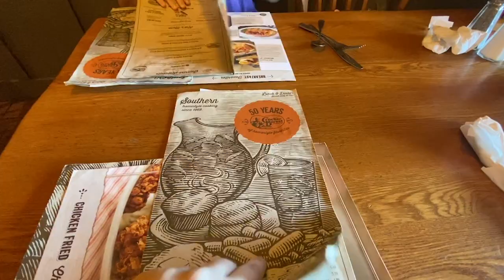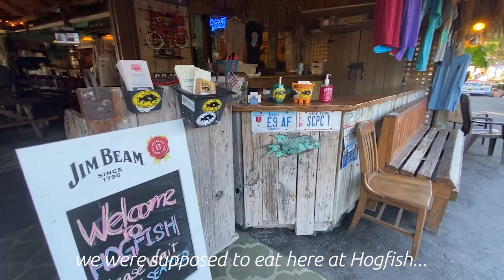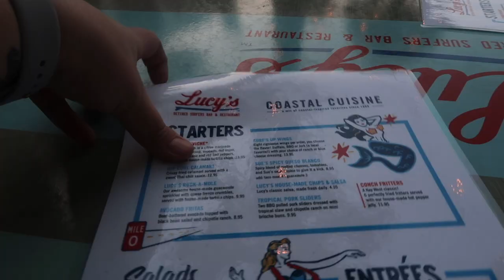The Best B+B in Key West, Florida || Amsterdam's Curry Mansion Inn + a Key West Road Trip from Miami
VIDEO DESCRIPTION